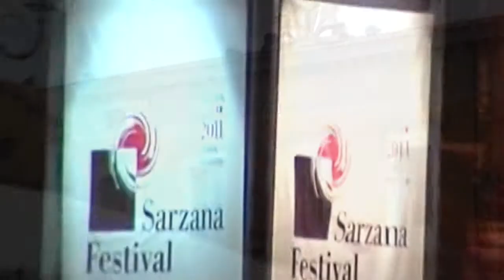[Cariparma] - Bilancio Sociale - Parte 4: La Cultura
Le iniziative e le partnership intese a valorizzare i territori facendone emergere le eccellenze artistiche e culturali. Un'attenzione che ha visto Cariparma al fianco di numerosi appuntamenti legati al mondo della musica, della letteratura e della pittura.